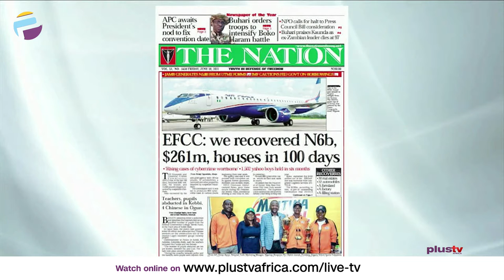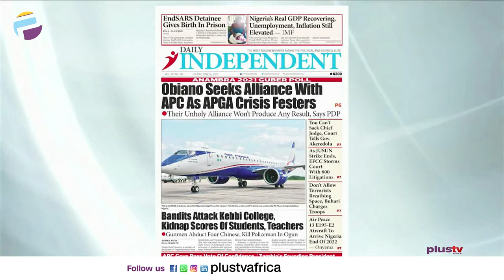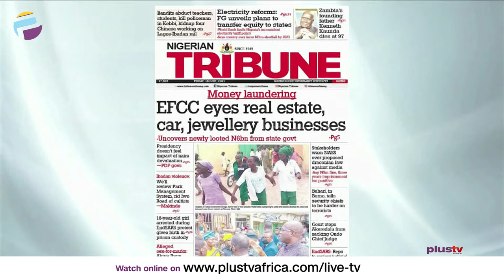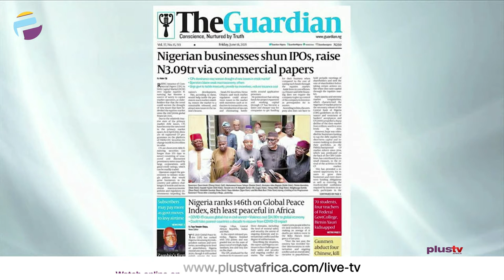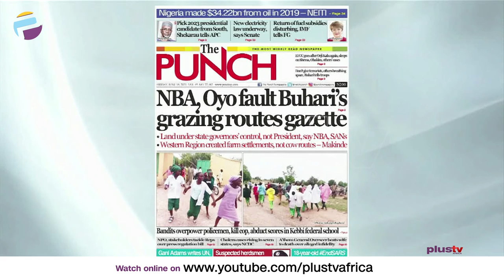EFCC- We Recovered N6B, $261M, Houses In 100 Days | NBA Fault Buhari's Grazing Routes |OFF THE PRESS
Jide Johnson, Chief Lecturer, Nigerian Institute Of Journalism joined Aneta Felix and Justin Akadonye to review the biggest stories in Newspapers today.